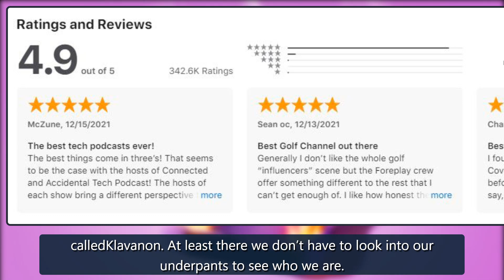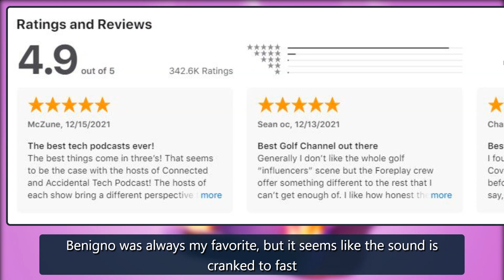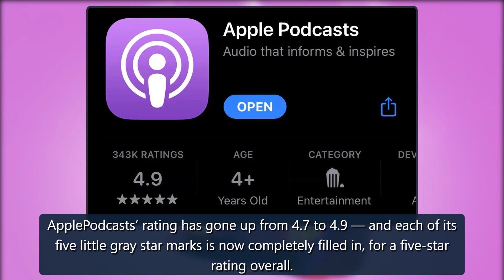The mystery of Apple Podcasts’ five-star app rating - The Verge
Here are some recent five-star reviews of the Apple Podcasts app in Apple’s own App Store.Let me know if you see a theme?Amazing ⭐⭐⭐⭐⭐This is my favorite podcast and I am so glad I found this. I think I learned more in this podcast then in all my years in school.Great advice for parents! ⭐⭐⭐⭐⭐Such v credit